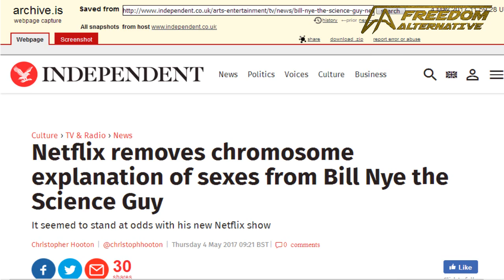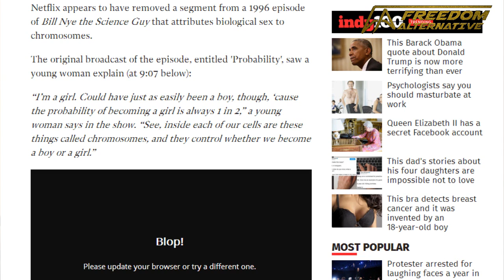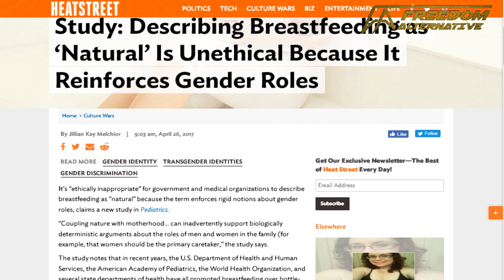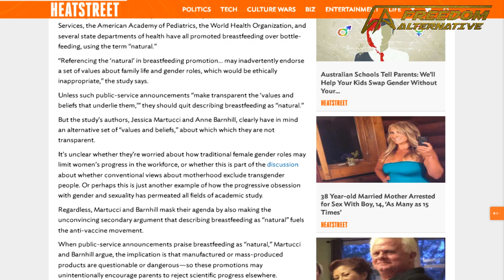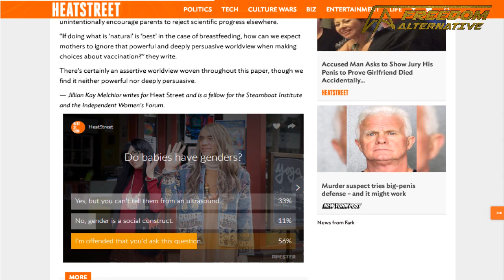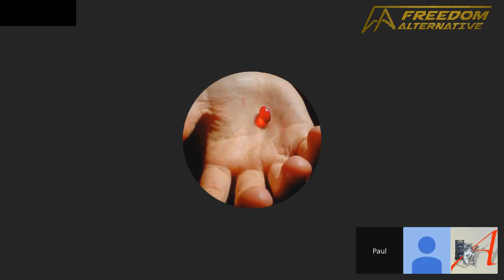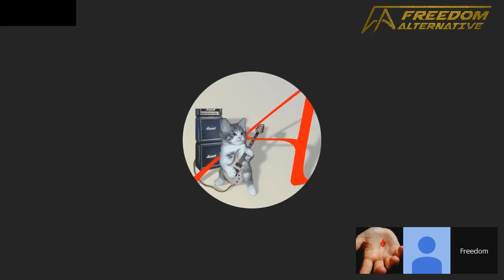The anti-science Left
Fragment from the ”AVFM Voice of Europe” podcast.

Bitcoin: 189z2gLEfeZnECyGQBMsY7oc8AHmSvBb23